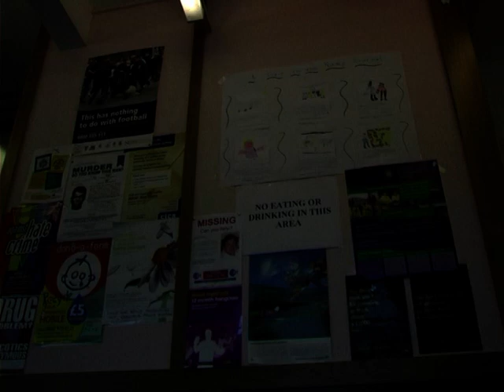Out Of Water